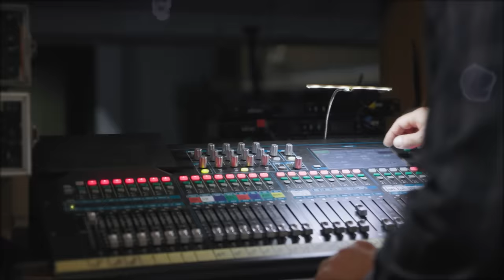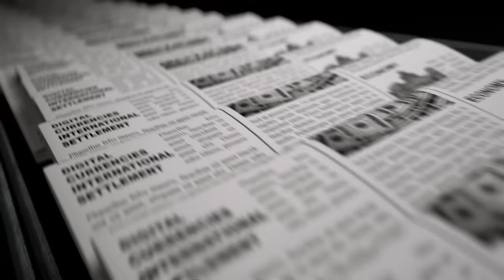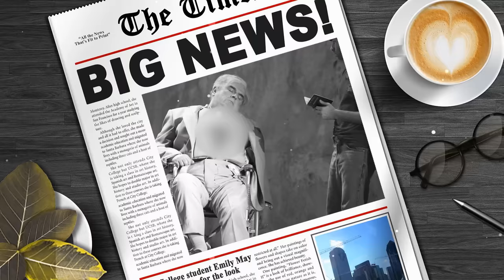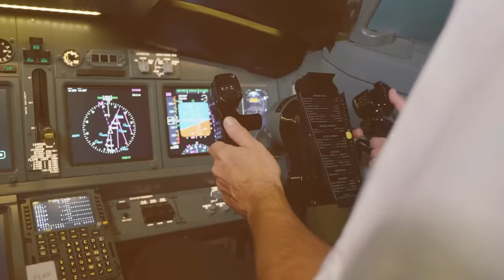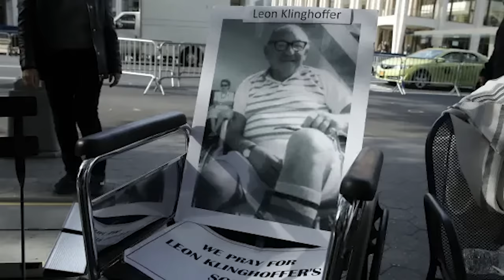The Italian Cruise Ship Mysterious Hijacking